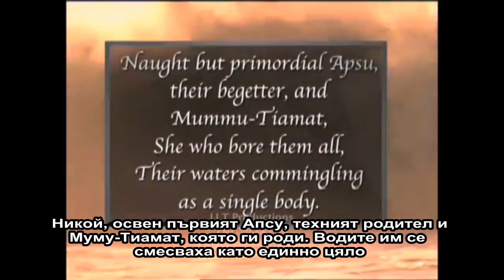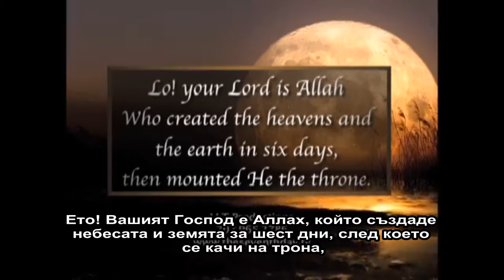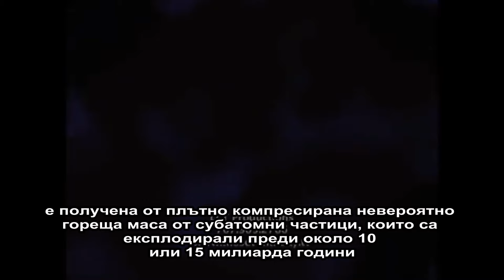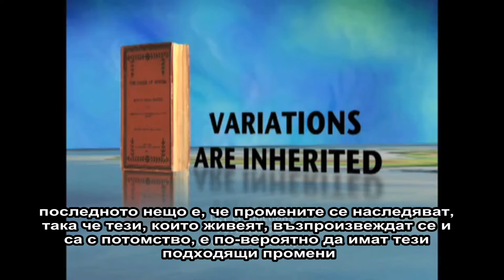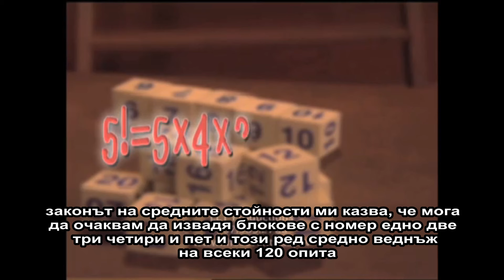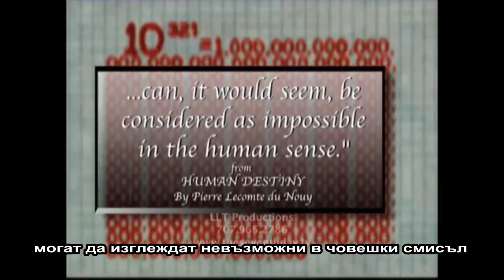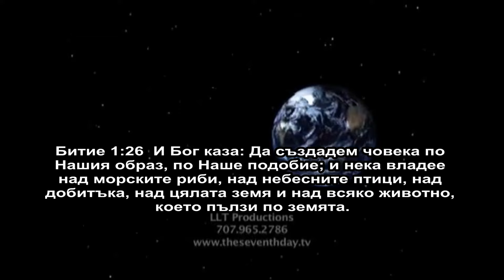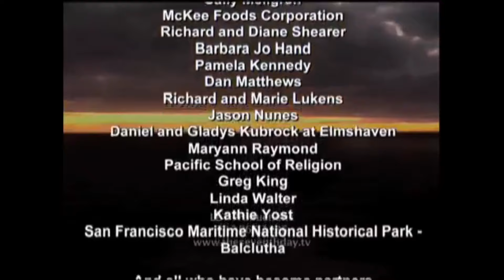1 Седмият Ден 1 от 11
Трябва да видите тази мултимилионна продукция! Следващи серии: • Този 11 сериен филм проследява историята на съботата. Водещ от известнния актьор Хал Холбрук, сериалът включва повече от петдесет историци, теолози, и други експерти. Подкрепен със солидна документация, „Седмият ден“ е авторитетно представяне на спора относно събота и неделя като християнски дни за поклонение.